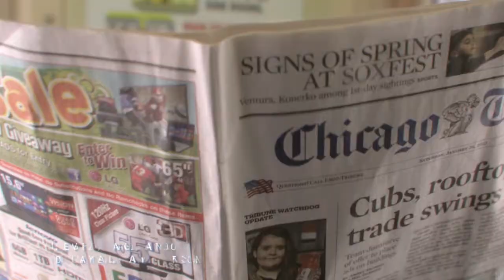Dwillers2013 Fx Lighting Reel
Some of my work from the last 2 years as part of the Jellyfish Pictures team. featuring clips from feature film work 'The Dinosaur project 2012' and 'Dr Easy 2013'
T.V. work Bourneville advert, 'Mankind the history of all of us' History Channel, 'How we invented the world' Discovery Channel, and others.
Corporate work and Game promo work for Capcom, 'Steel Battalions'
Lighting and rendering with Arnold renderer and Mental ray. This involved mostly hdri lighting rig set ups, with some shader building and multi-channel exr renders settings. Basic pass rendering for the mental ray clips.
All the simulations were created using ice in softimage. mostly particle simulations, but also syflex for cloth.